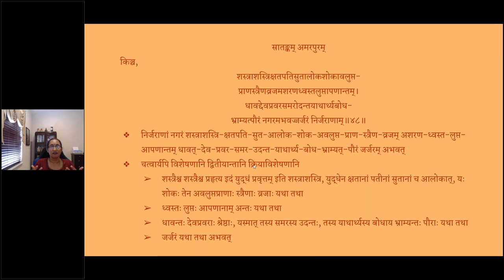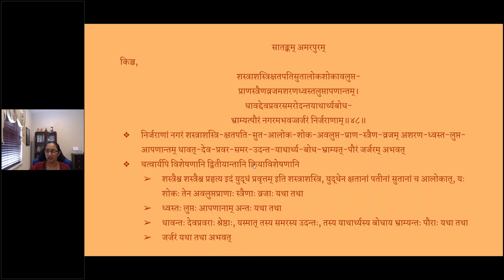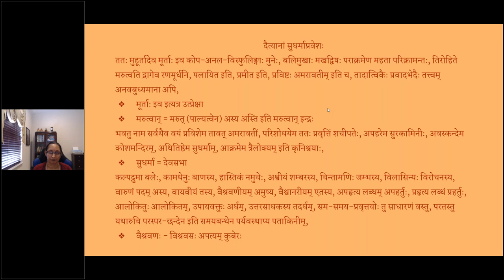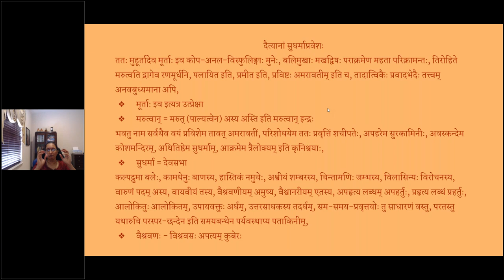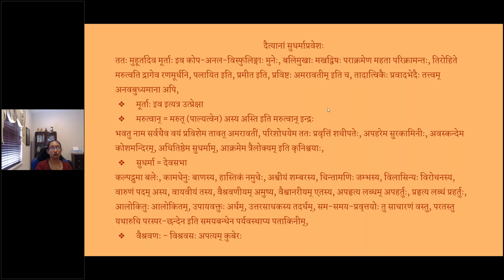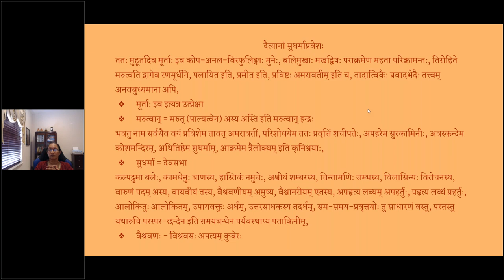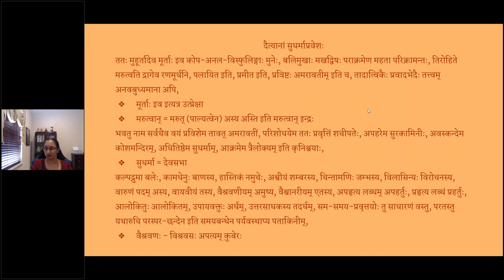नीलकण्ठविजयचम्पूः - Asvasa 1 - Lesson 20 (English lecture)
पाठः २० बृहस्पतेः बोधनम्, दैत्याट्टहासः आक्रमणम्, सातङ्कम् अमरपुरम्, सुधर्माप्रवेशः